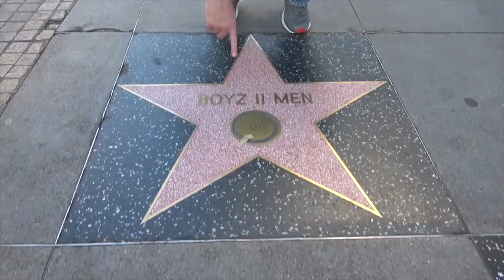Ross Patterson Revolution #389 - Heather Mills Fake Leg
Ross and Jessie discuss the possibility of Paul McCartney's ex-wife Heather Mills trying to sleep with Mick Jagger this weekend, commercials where Taylor Swift's music should go now that the catalogue is bought, Jeff Bezos divorce being finalized, what happened to the Doritos that made you crap your pants upon first bite, and why Ross is juiced the return of Supermarket Sweep.